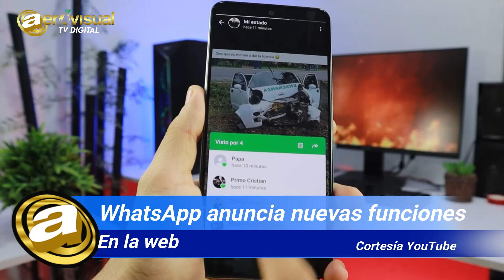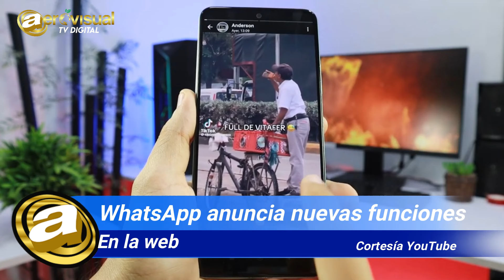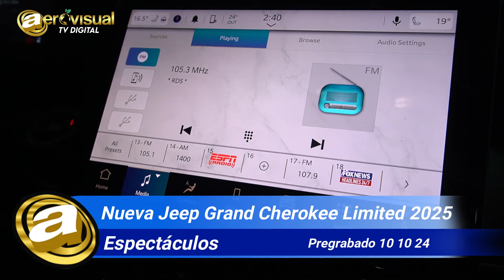Noticias en Venezuela Hoy, viernes 11 de Octubre 2024 - Aerovisual TV.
Nuestro equipo de Aeronoticias, hace un recorrido por las noticias mas importantes en ámbito nacional e internacional.

Equipo Caracas:
Kelvis Zamora   / kelvisjz
Beatriz Rodríguez   / b.rodriguezphoto
Melvin Crespo   / melvincrespotv

Equipo Táchira
Carlenis Serrano   / carleserrano
Wilfredo Chabasquen   / waylowone

Una producción de:
Aerovisual Publicidad